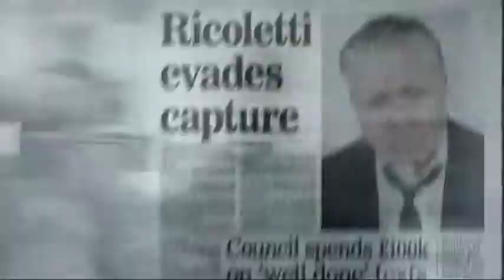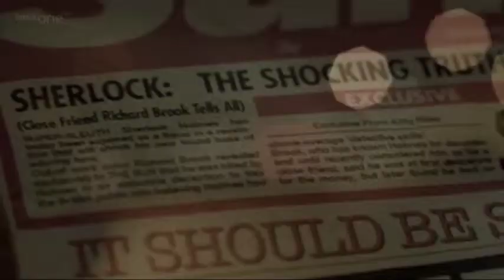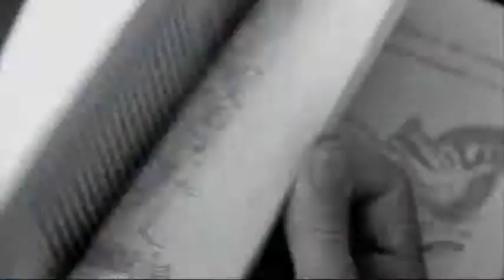Formal Explosion (Jim Moriarty - BBC Sherlock)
Formal Explosion
source: BBC Sherlock
artist: Nick Kwas

Summary: Every fairytale needs a good old-fashioned villain.